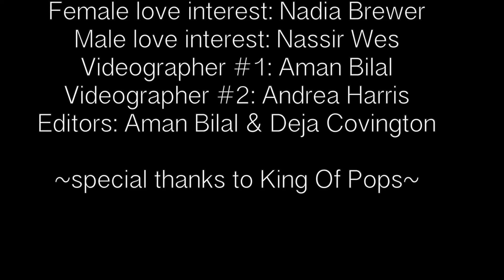ROYAL feat. JOI - Ice Cream Castles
ROYAL| Devon Lee x mikeflo
(VIDEO) ICE CREAM CASTLES
Directed by Deja Covington

Self Titled EP | ROYAL | OUT NOW !